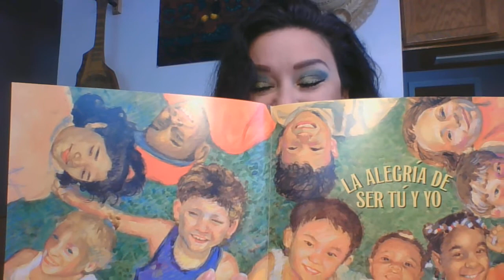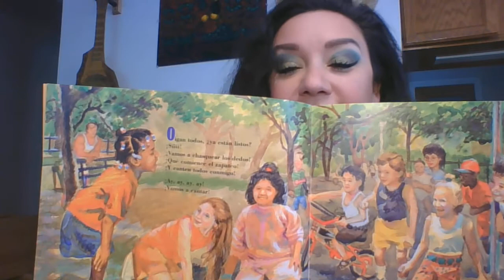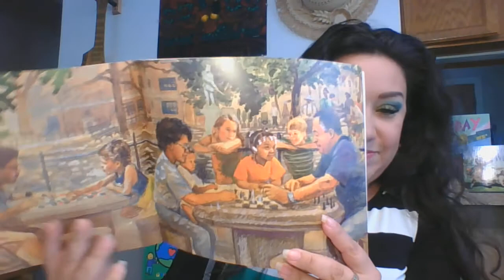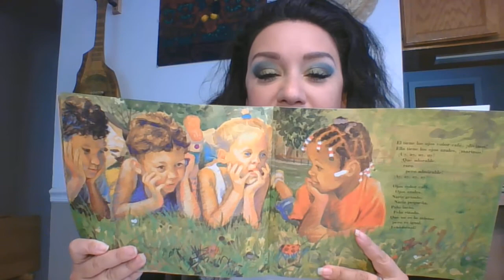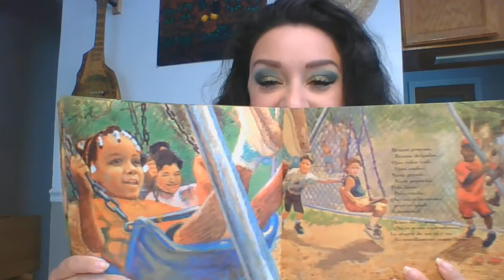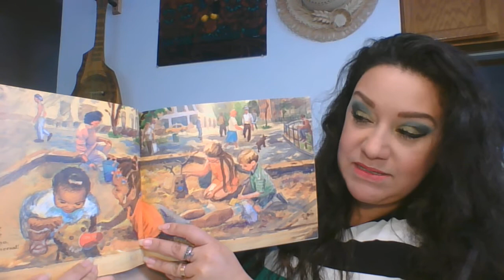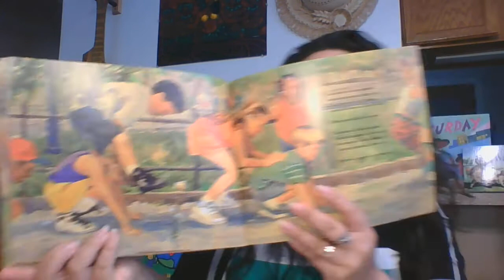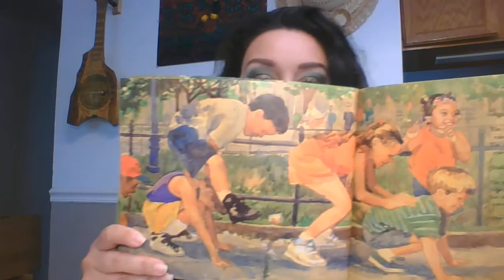Read aloud: La alegria de ser Tu y Yo (Espanol)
Acompaname a celebrar que todos somos diferentes y a explorar el libro: La alegria de ser tu y yo de W. Nikola-Lisa y Michael Bryant.